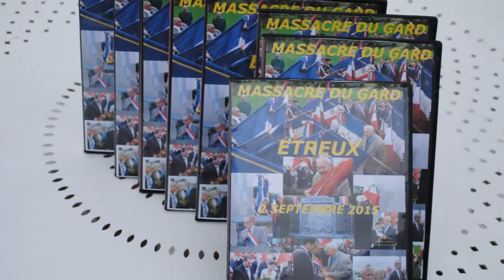ETREUX SORTIE DVD MASSACRE DU GARD 2 SEPTEMBRE 1944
LA CAMERA EST LA   * Depuis 71 années les Associations Patriotiques , les Elus, les Familles, les Historiens locaux, commémorent le SOUVENIR DES FUSILLES et MASSACRES DU GARD à ETREUX. Cette année avait lieu l'Inauguration d'une nouvelle Stèle et la Remise d'un Drapeau, en Hommage aux victimes de la Junière . Un DVD est désormais à votre disposition. Voir les images